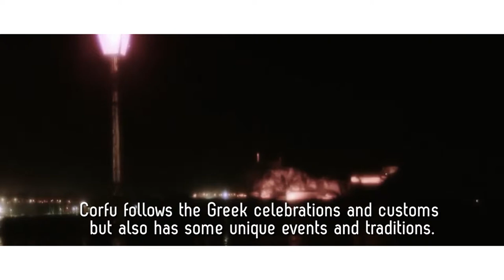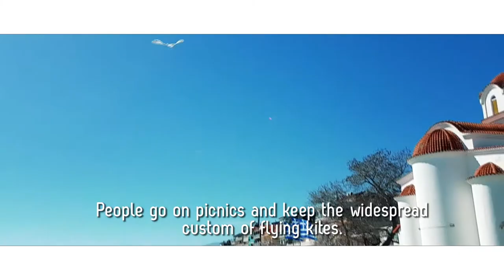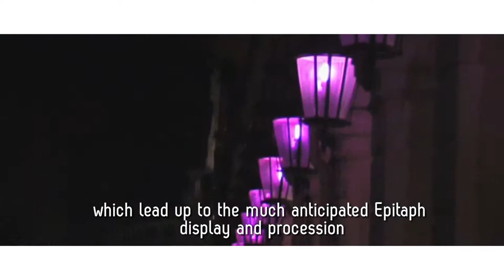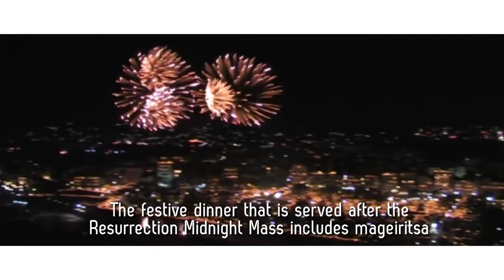Celebrations In Corfu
This is our school's presentation about celebrations in Corfu. The video was created to be presented at the meeting in Corfu during the Erasmus+ project "The Cultural Mosaic of Europe", 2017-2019